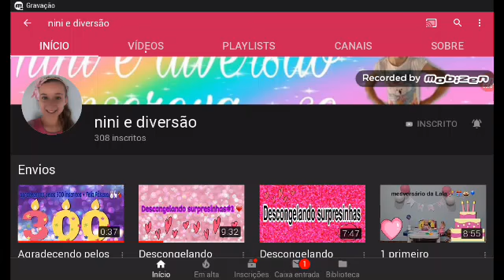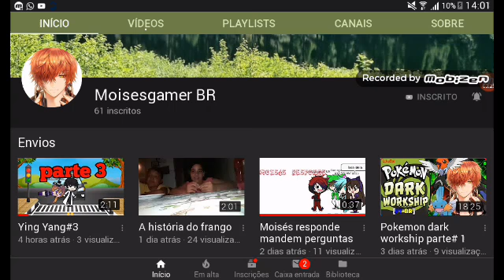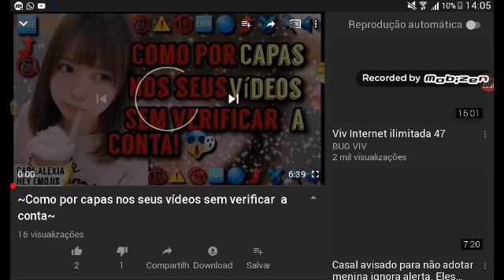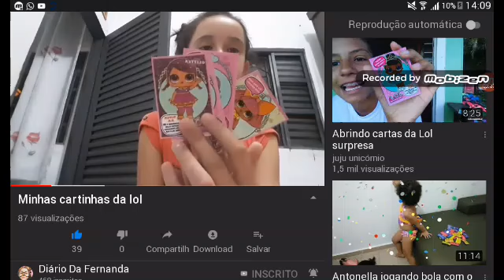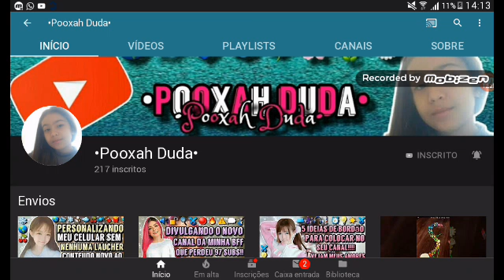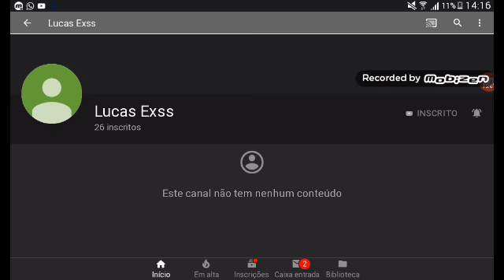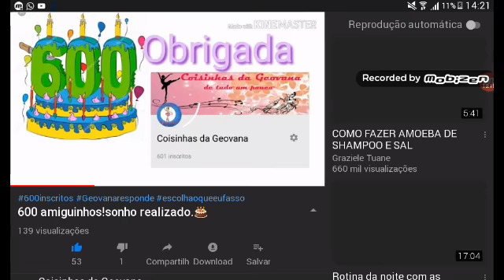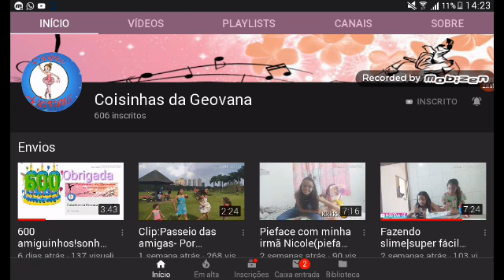Indicando canais parte 3 Pedro entre amigos Henrique